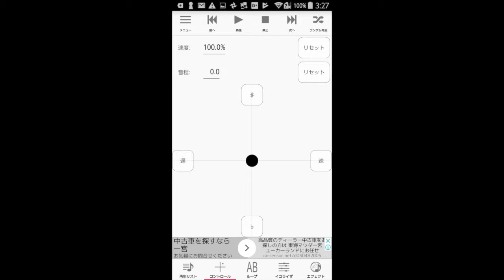ハヤえもんAndroid版ver.1.51の内容を説明してみた！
ハヤえもんAndroid版ver.1.51の説明動画です。

詳細なアップデート内容と開発後記はこちら